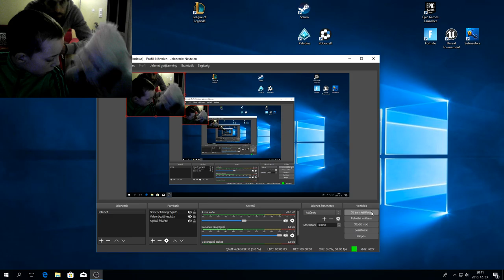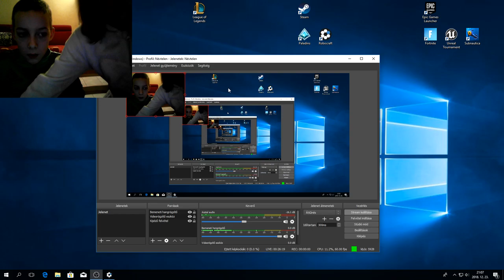Gréta+Nándi: Robocraft kipróbálás